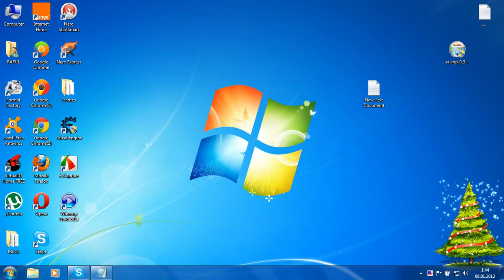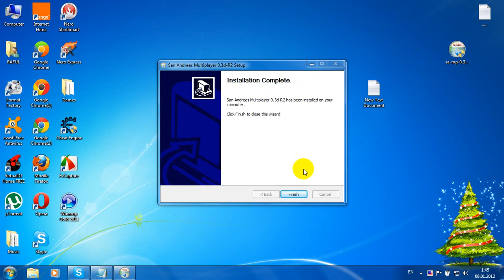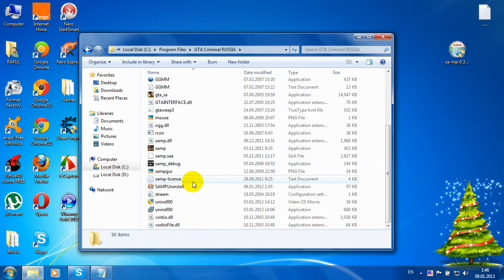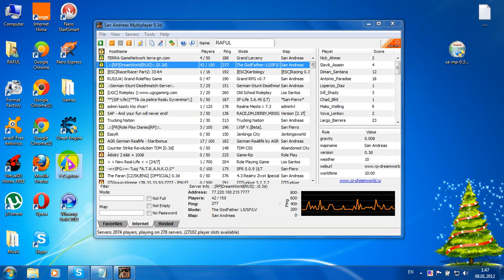ONLINE GTA SAN ANDREAS.wmv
INCHPES XAXAL GTA SAN ANDREAS XAX@ ONLINE